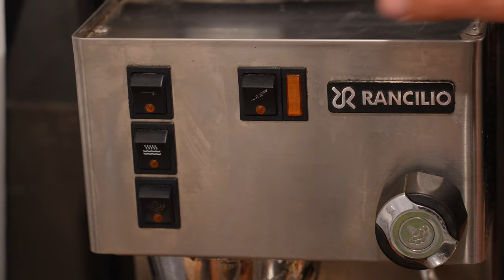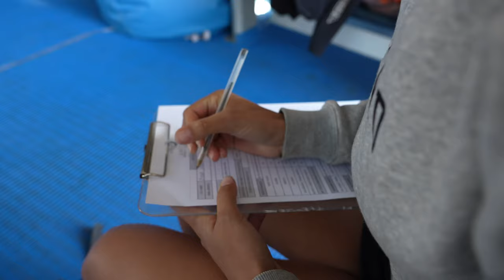SWIMMING WITH SEA LIONS (incredible wildlife encounter)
We went swimming with Australian sea lions in Western Australia. This was such an incredible experience and a massive highlight from our trip around Australia so far! We did this in Jurien Bay with Jurien Bay Oceanic. Jurien Bay is just a few hours north of Perth Australia.

Timestamps:
0:00 Australian sea lions
0:19 Introduction
1:09 Mourning routine
2:28 Jurien Bay sea lion tour
3:34 Swimming with sea lions
7:54 Heading back
10:02 Sweet dreams
10:40 Bloops

We hope you enjoy the video and if you want to see more behind the scenes you can follow us on: